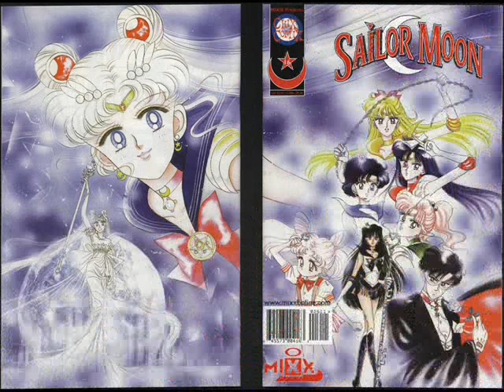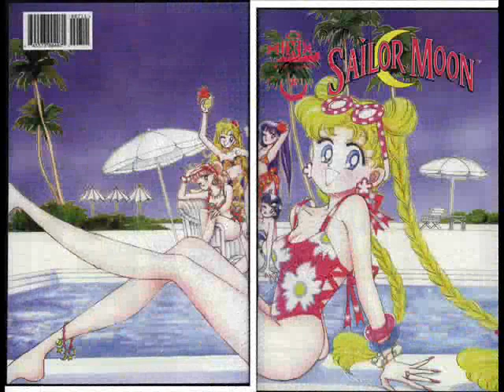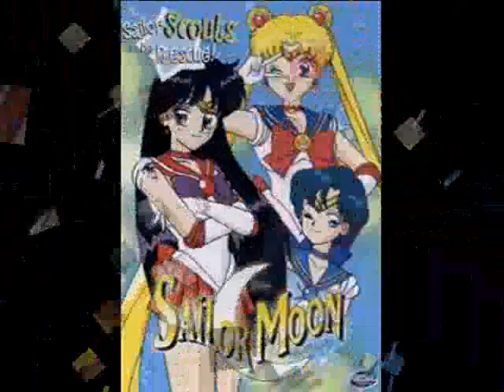my memories of sailor moon part 1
i have a ton of unused sailor pics just laying around on my computors hardrive so i made this
thats right i have more pics im not done making more of these